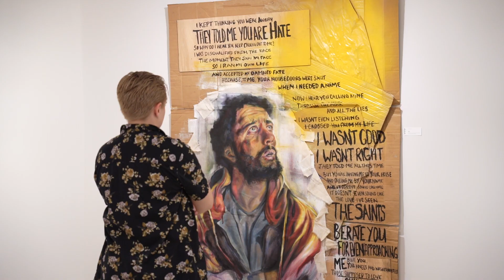Fertile Ground - A Cedarville Alumni Art Exhibition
This past Saturday (9/9/23), the Cedarville University Gallery opened a new exhibit Fertile Ground honoring alumni who laid a foundation for today's art department students.
Fertile Ground comes from the question, “How do we make things grow?” In Matthew 13 it says, good soil allows for deep roots, protection from birds and thorns, and a rich environment for a seed to come alive.
Featuring work from Studio Art Cedarville Alumni, Fertile Ground reflects, celebrates, and honors their legacy.

The exhibit is open now to October 16th, 2023.

Filmed and edited by: Julia Mumford